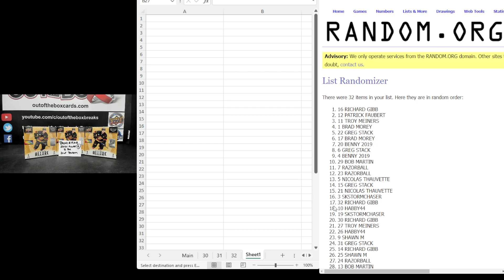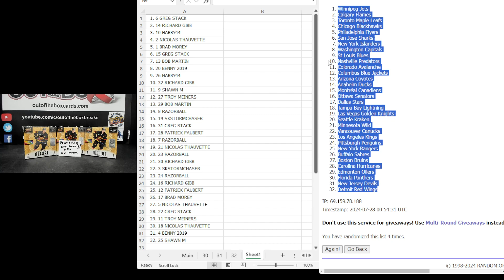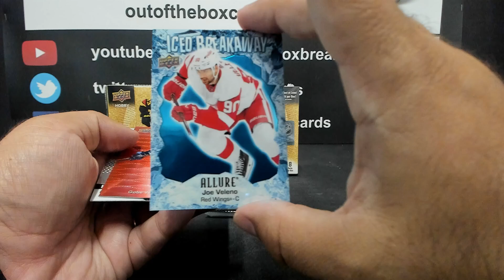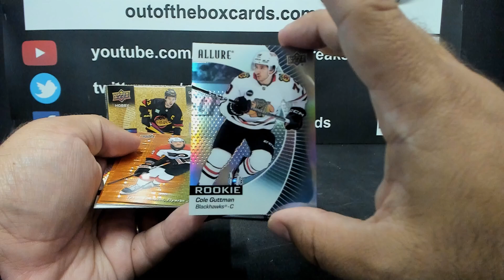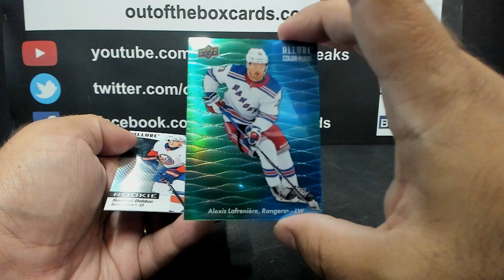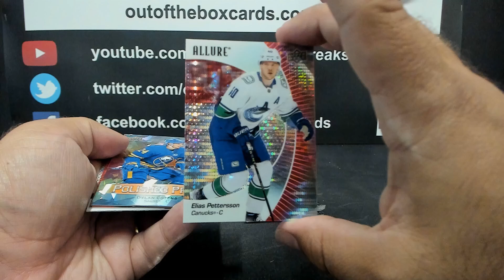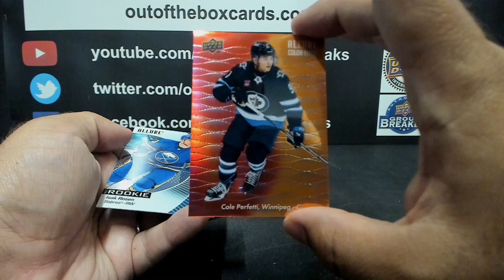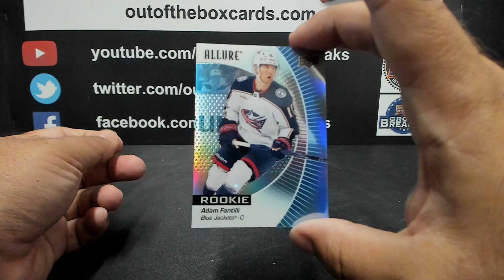Out Of The Box Group Break #15,618-23-24 Allure (3 BOX) Double Up